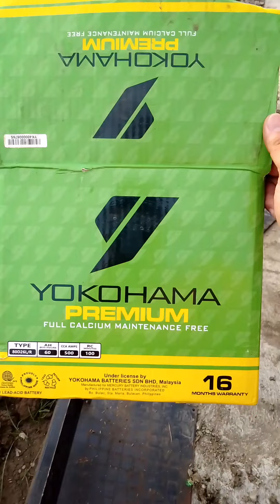new battery DC 70 3yrs na,